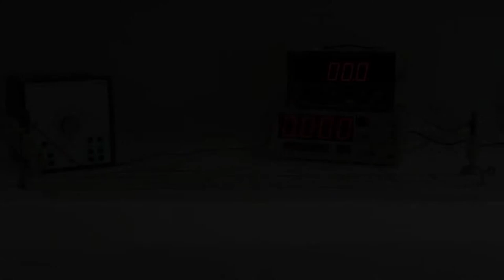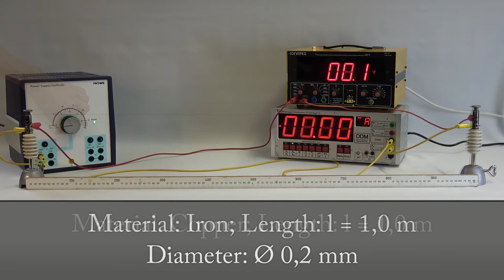Measurement of the current voltage characteristics of certain materials - experiments